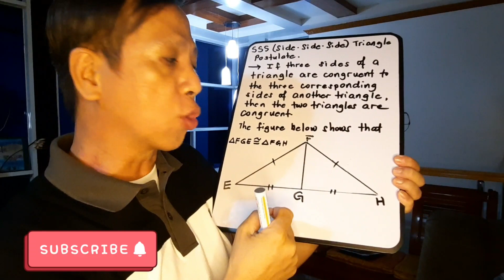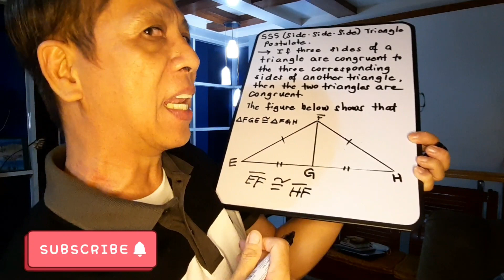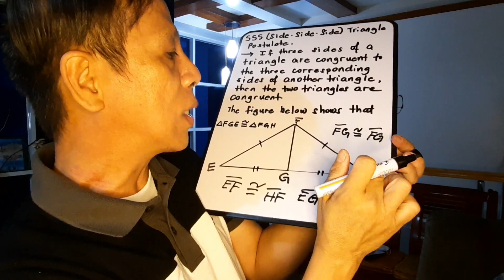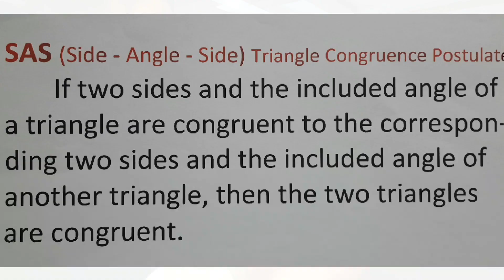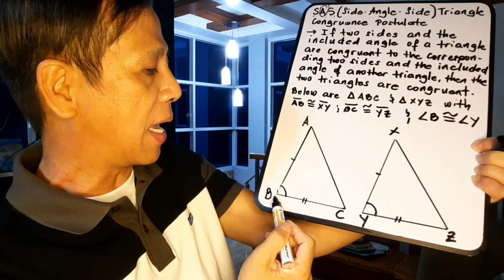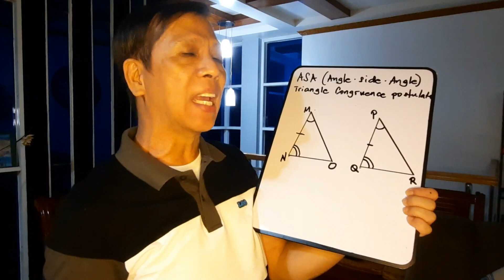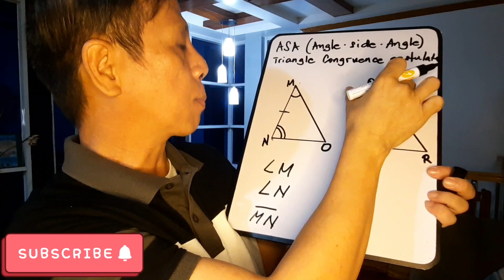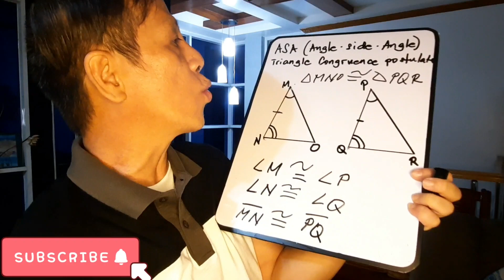SSS (Side-Side-Side), SAS (Side-Angle-Side), ASA(Angle-Side-Angle)Triangle Congruence Billy De Belen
Math 8, Q3 week4 SSS ( Side-Side-Side), SAS ( Side-Angle-Side), ASA (Angle-Side-Angle) Triangle Congruence Postulate Link to (Congruent Triangles ) Billy De Belen